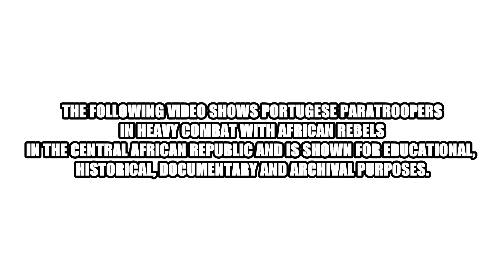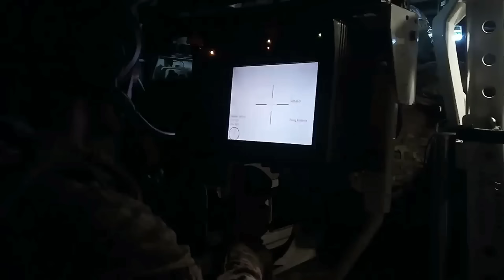Portuguese Paratroopers In Heavy Combat With African Rebels In The Central African Republic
Video footage from the Central African Republic shows Portuguese Paratroopers in heavy combat with African rebels during several firefights and raids against rebel forces.

Most of the footage was recorded during the famous Bambari Clashes, a series of clashes occurred in the Central African Republic town of Bambari between UPC rebels against government and MINUSCA forces including Portuguese Paratroopers, Nepalese Peacekeepers, and Bangladesh special forces.

On January 10, 2019, UPC rebels using "heavy weaponry" launched an attack on the town of Bambari in an attempt to seize resources and to extort the local population by collecting their taxes.

Portuguese Paratroopers deployed to the town and engaged the enemy in order to protect civilians and to restore order, the clash lasted five hours .

Credits: Portugese Armed Forces

Credit for our Savior Tier Members: Xenarzio